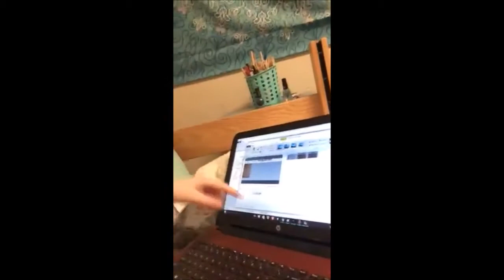Vlog One: Hey Guys!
I hope you guys like it! I am sorry it is so long lol and about the video style, I wasn;t paying attention

Aonair Faol#4227